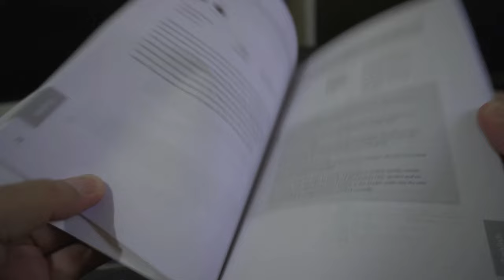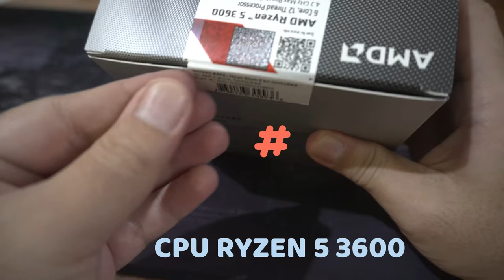JOM Pasang PC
Asrock B450
Gtx 1050ti

Song :
Cool impact movie trailer - Mixkit
raising-me-higher-mixkit
life-is-a-dream-mixkit